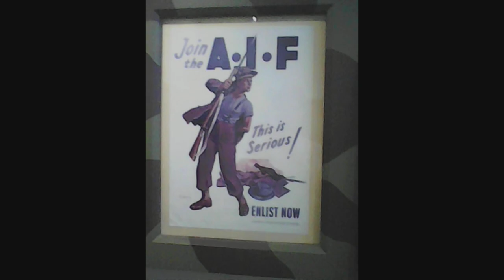My Summer 2023/2024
This is what i did last summer